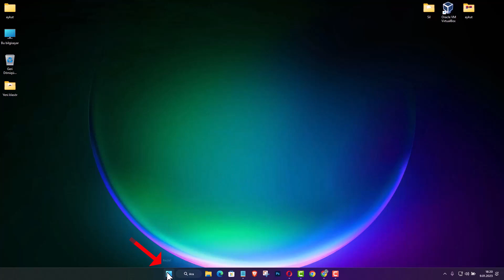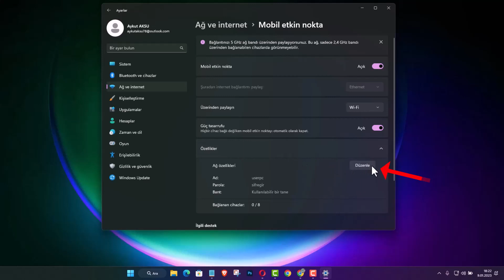BİLGİSAYARIN İNTERNETİNİ PAYLAŞIMA AÇMAK | Hotspot Özelliği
Bilgisayarı Kablosuz Modem Olarak Kullanma Nasıl Yapılır? Masaüstü Bilgisayardan telefona internet paylaşımı. Bilgisayarın internetini paylaşıma açmak ne demektir? Bilgisayarın internetini paylaşıma açmak, bilgisayarınızın internet bağlantısını diğer cihazlarla kablosuz olarak paylaşmanızı sağlayan bir özelliktir. Hotspot özelliğini etkinleştirdiğimde nelere dikkat etmeliyim? Güvenli bir şifre belirleyin. Bağlanacak cihaz sayısını sınırlayabilirsiniz. İnternet kullanımınızı takip edin, çünkü paylaşılan internet mobil veri kullanımınızdan düşebilir. Hotspot özelliği her bilgisayarda mevcut mudur? Hotspot özelliği, Wi-Fi özellikli ve Windows işletim sistemine sahip çoğu modern bilgisayarda mevcuttur. Hotspot ile internet paylaşımı yaparken internet hızım düşer mi? Paylaşılan internet hızı, bağlı olan cihaz sayısına ve yapılan işlemlere göre değişiklik gösterebilir.

Günümüzde, bilgisayarların internetini paylaşma özelliği her geçen gün daha popüler hale geliyor. Öncelikle, bu kullanışlı özellik sayesinde bir arkadaş ya da aile bireyinin evindeki bilgisayar veya cihazlar arasında internet bağlantısı oluşturulabilir. Bilgisayarımızın Wİ-Fİ veya internet bağlantısını diğer cihazlarla paylaştırarak mobil Etkin nokta Dönüştürebilirsiniz. Bilgisayarım ısı modem olarak nasıl İnternet dağıtıcısı yapabiliriz bakalım

☑️ Önerilen Windows 11 Videoları;

➡️ Konu Anlatımı:

 İnternet Paylaşımı: Windows 11 ile Hotspot Nasıl Açılır? Günümüzde internet bağlantısı herkes için büyük bir öneme sahip ve özellikle hareket halindeyken mobil cihazlardan internete erişim sağlamak istiyoruz. İşte bu noktada, Hotspot olarak da bilinen internet paylaşımı özelliği devreye girer. Hotspot, kablosuz bağlantı noktası aracılığıyla başkalarına internet hizmeti sağlayan bir özelliktir. Bu blog yazısında, Windows 11 işletim sistemi üzerinde Hotspot nasıl açılır, adım adım anlatacağım.

Adım 1: Ayarlara Erişin
Windows 11 işletim sisteminde Hotspot'u açmak için Araç Çubuğu'ndaki Windows başlangıç simgesine tıklayın. Açılan menüden "Ayarlar" yazısına tıklayın. Alternatif olarak, klavyeden "Windows + I" tuşlarına basarak da Ayarlar ekranına ulaşabilirsiniz.

Adım 2: Ağ ve İnternet Ayarlarına Girin
Ayarlar ekranında, sol tarafta yer alan menülerden "Ağ ve İnternet" seçeneğine tıklayın. Bu seçenek, ağ bağlantıları ve internet ayarlarını yönetmenizi sağlayan bir menüyü açacaktır.

Adım 3: Mobil Etkin Nokta Ayarlarını Açın
"Ağ ve İnternet" menüsünde, orta kısımda yer alan seçeneklerden "Mobil Etkin Nokta" seçeneğine tıklayın. Bu seçenek, Hotspot ayarlarını yapmanızı sağlayan bir bölümü açacaktır.

Adım 4: Hotspot'u Aktif Hale Getirin
"Mobil Etkin Nokta" seçeneğini açık konuma getirin. Ayrıca, güç tasarruf modunun kapalı olduğundan emin olun, böylece Hotspot sürekli açık kalır. Eğer hiçbir cihaz Hotspot özelliğini kullanmıyorsa, Windows otomatik olarak Hotspot'u kapatacaktır.

Adım 5: Hotspot Ayarlarını Düzenleyin
Son olarak, "Düzenle" yazısına tıklayarak Hotspot bağlantınız için bir isim ve şifre oluşturun. Windows, Hotspot bağlantısı için en fazla 8 cihaz desteği sunar. Oluşturduğunuz isim ve şifreyi kaydedin.

Sonuç:
Artık Windows 11 işletim sistemi üzerinde Hotspot'u aktif hale getirebilirsiniz. Telefonunuzun Wi-Fi bölümünde oluşturduğunuz mobil etkin nokta adını ve şifreyi görerek bağlanabilirsiniz. Bu yöntem, Windows 10 işletim sistemi için de aynı şekilde geçerlidir.

☑️ bilgisayar İnternet paylaşım video İçeriği;

00:00 Bilgisayarı Modem Yapma
00:20 Windows 11 ayarlar
00:35 Ağ ve İnternet
00:48 Mobil Etkin Nokta aç
01:06 Hotspot isim ve şifre oluşturma
01:20 Telefondan bağlantı test